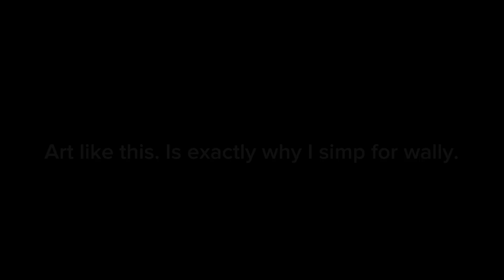Why I simp for wally.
You can clearly tell this aint serious.